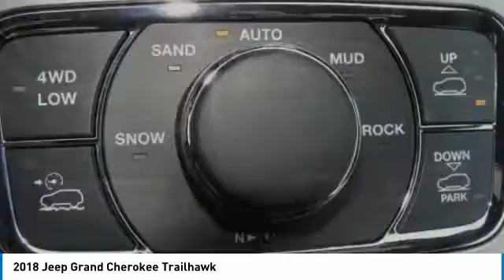2018 Jeep Grand Cherokee Charlotte NC J188351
2018 Jeep Grand Cherokee Trailhawk

Looking for the right suv? Today could be your lucky day. this 2018 Jeep Grand Cherokee could be yours.